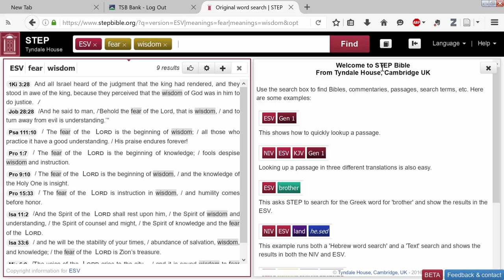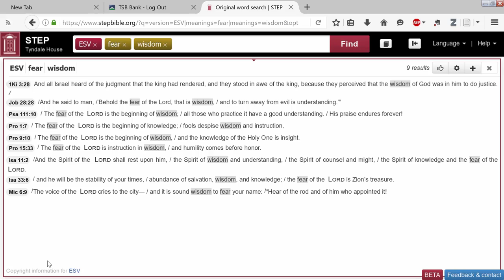Using STEPBible.org to make a Reference List for an essay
Shows how to use STEP Bible to make a reference list for an essay, and how easy it is.